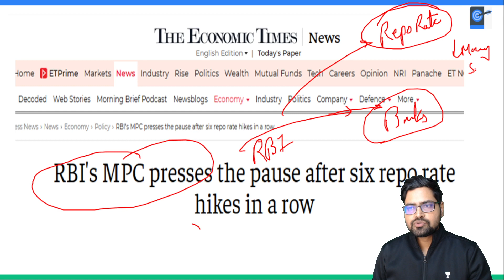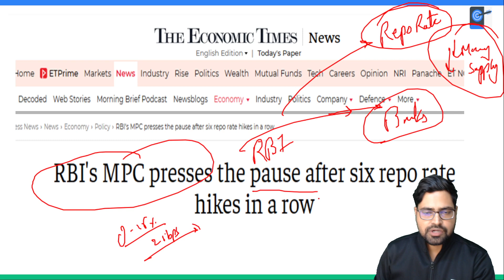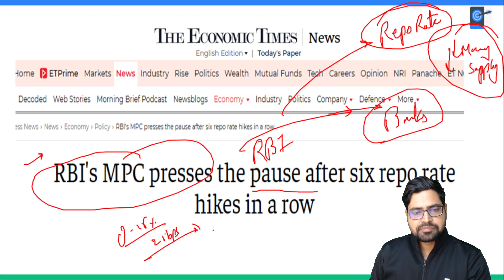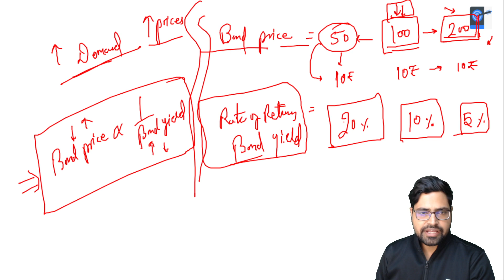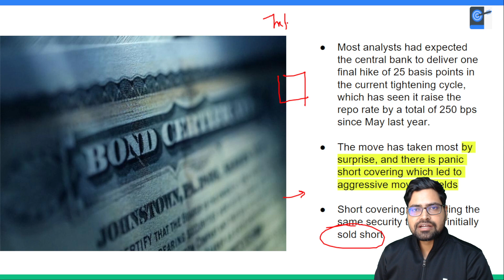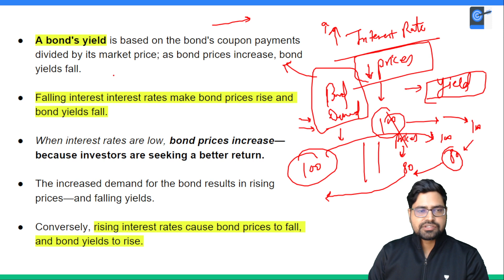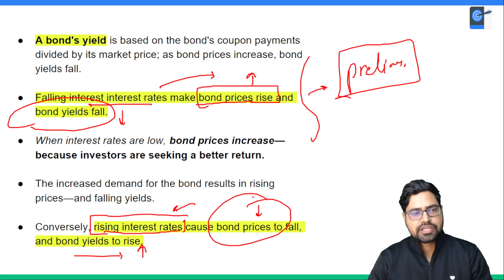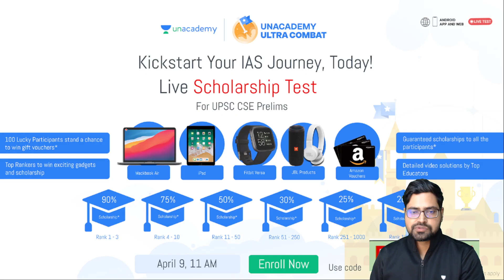Why India's Bond Yields Crashed after RBI pauses Rate Hike? Analysis by Rahul Bhardwaj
India's bond yields crashed on Thursday after RBI decided to pause the repo rate hike cycle. Markets cheered RBI's latest policy outcomes and tapped equities. Going ahead, investors are likely to focus on RBI's liquidity management and global yield performance. The country's 10-year treasury is expected to hit at least a 7.4% level in the near term.

Unacademy Subscription Benefits:
1. Learn from your favourite Educator
2. Dedicated DOUBT sessions
3. One Subscription, Unlimited Access
4. Real time interaction with Educators
5. You can ask doubts in live class
6. Limited learners
7. Download the videos & watch offline